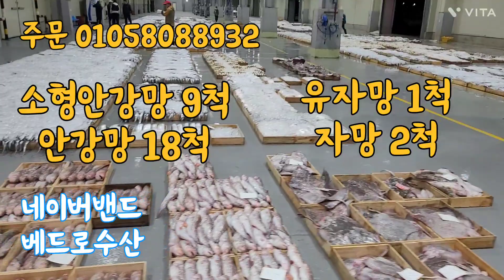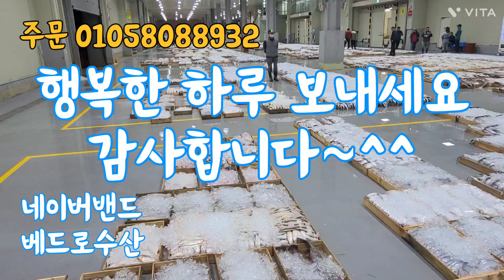2023.10.6 13물 목포수협 경매현황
🔴2023년 10월 6일 금요일  물 때는 13물 입니다

♦️소형안강망 9척 930상자

♦️자망 2척 민어 80상자 잡어 22상자

♦️유자망 1척 조기 15상자 잡어 210상자

갈치 참조기 농어 고등어 병어 오징어 한치 눈볼대 장어 민어등..